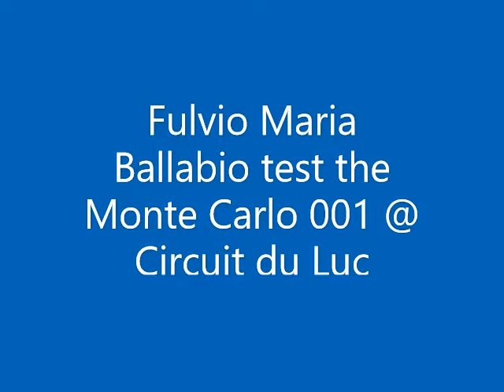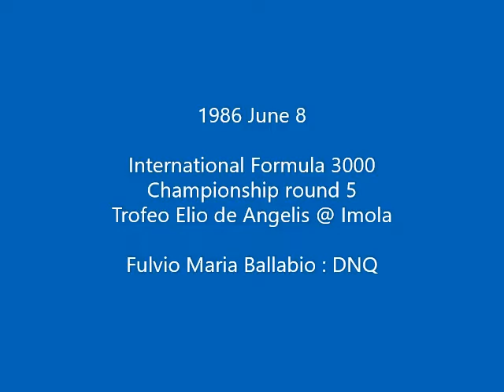1986 - F3000 Monte Carlo 001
In April 1986 at the Hôtel Hermitage Monte-Carlo a new Formula 3000 named MRS1 was unveiled by Monaco Racing Service owner & driver Fulvio Maria Ballabio in the presence of Albert II, prince of Monaco.
When the prince saw that prominently displayed on the nose was the usual auspicious number 1 he let out a stinging, "This seems a little too presumptuous to me; excelling in F3000 will certainly not be easy. "
Amused, Fulvio Maria Ballabio explain that the 1 more than to the immediate ambitions of the team refers to the fact that that this car must be considered the progenitor of a long generation of Monegasque single-seaters.
Monegasque by name, the car is actually italian, it's roots going to the Dywa created by Dydo Monguzzi (and his team composed of: Thierry Braquet, Marc Faggionato & Philippe Barnouin).
The Italian constructor, decidedly elated to have finally found a competitive outlet for his ideas, was not in his skin at the Monegasque "varnish": "In Italy I did not expect anything more, but here everything is different and it was enough for me to see how enthusiastically we were welcomed to have the certainty that something good can be done: it is true that we are a small team, but the work does not scare us and at home we already have enough material to assemble four other single-seaters."
Prior to the race start scheduled for the 1986 F3000 3rd round at Pau with Richard Dallest, the Monte Carlo 001 (the car seems to have change name since the presentation), was tested by Ballabio at Circuit du Luc and Lédenon. Commenting after testing at Le Luc, Ballabio said: "The single-seater enters corners very well, allowing precise driving".
Weighting 545 kg. the 001 chassis is made of avional, but a forthcoming carbon fiber version is planned, while the body is made of Kevlar, built by Giomar.
For unknown reason to my knowledge, Dallest did not take part in the Pau F3000 race (I don't even know if he ever tested the car), the Monte Carlo 001 made is first race appearance at the 5th round of the championship at Imola where Ballabio failed to qualify in a car that barely complied with the regulations and looked unfinished, with Ballabio even joking on the situation saying: "It makes a Merzario F2 car look like a McLaren, doesn't it?".
It would be the only time the Monte Carlo 001 would try to qualify for a F3000 races.

MRS1/Monte Carlo 001 technical specification
Engine: Cosworth 3000
Body: in riveted avional 24
Bodywork: glass wool
Brakes: twin Lockheed self-ventilating brakes on each wheel
Suspension: front deformable wishbones, rear rocker arms
Wheelbase: 2600 cm
Track width: front 168 cm, rear 151 cm
(SOURCES: 1986 april 15 Rombo #16, 1986 april 29 Autosprint #18, 1986 june 12 Autosport)